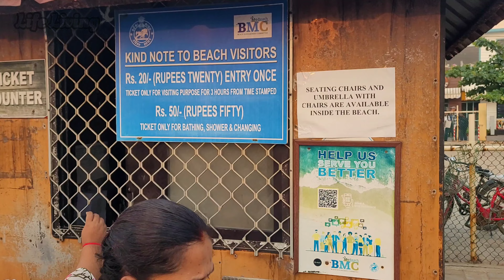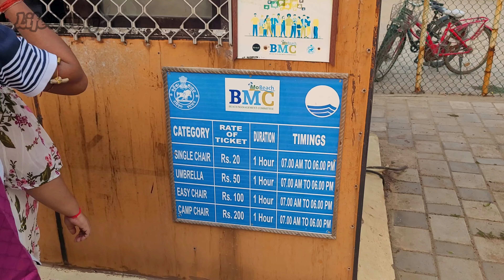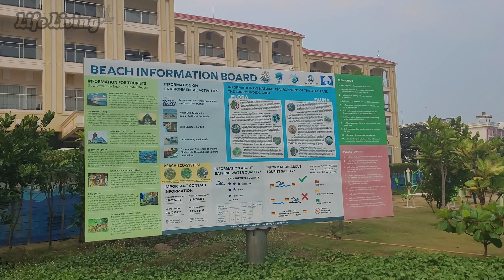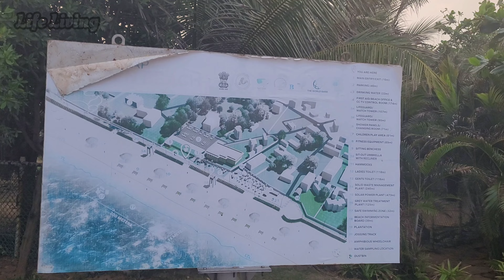Puri Jagannath Temple🙏 || India's most cleanest beach || Blue Flag Beach || 2024 Puri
jagannath temple
puri jagannath
lord jagannath
jagannath mandir
jagannathpuri
puritemple
Blue flag beach
Golden beach